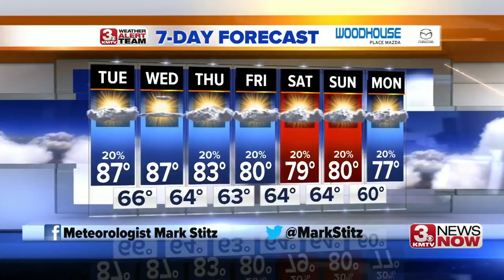3 News Now Latest Headlines | June 4, 12pm